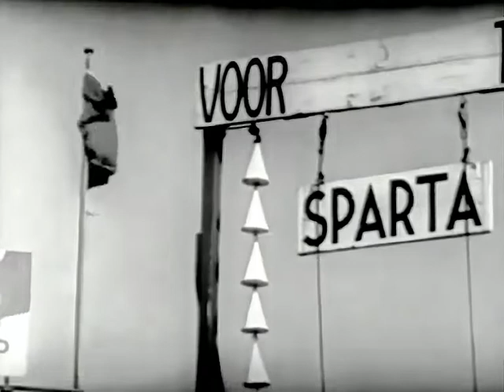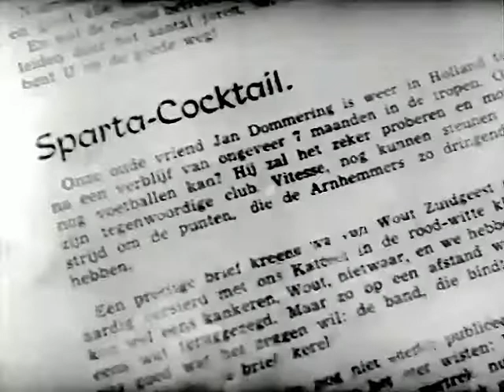1948 HUP SPARTA! Sparta 60 jaar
Een film die in 1948 gemaakt is ter gelegenheid van het 60 jarig bestaan van Sparta Rotterdam. Het is een mooie collage met beelden uit de geschiedenis van de club met voetbalwedstrijden, honkbal, training, gezinnen luisterend naar de radio, keuringsarts, oorlog en oud-leden.